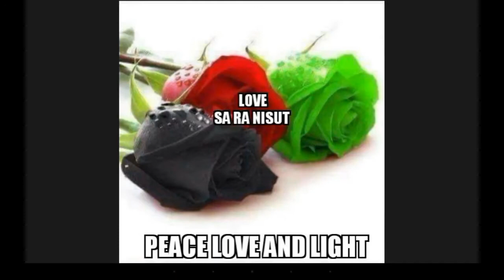BOBBY HEMMITT - ORISHA/METAPHYSICS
PEACE LOVE AND LIGHT TO MY FAM !!!